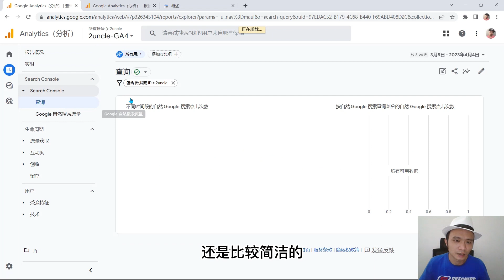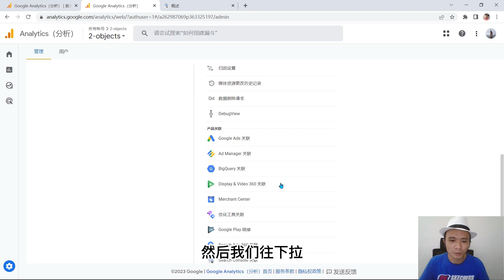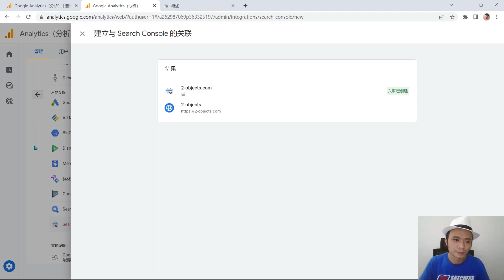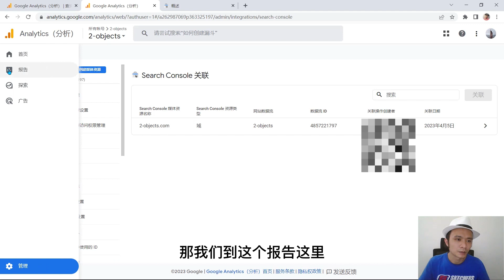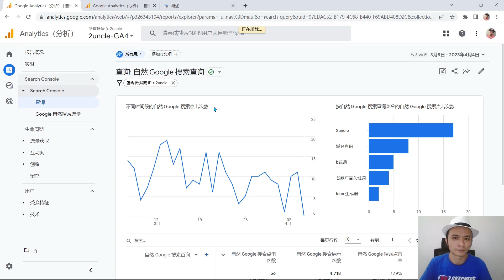与GA4双剑合璧：GA4关联谷歌搜索控制台以提高数据分析粒度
00:00 视频开始
00:12 演示GA4正确绑定google search console的后台情况
01:22 GA4如何正确绑定谷歌搜索控制台
02:55 GA4和搜索控制台绑定错误后的解决方案
03:11 如何在GA4开启google search console报告